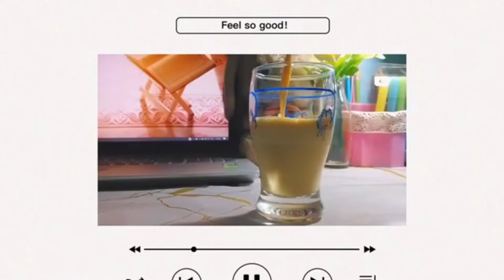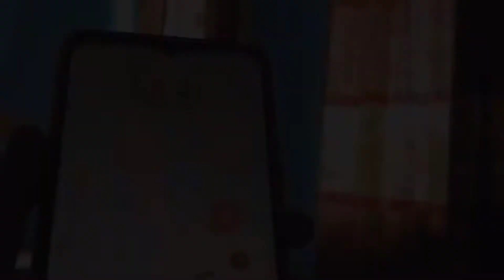a day in ramadan time so good things☺️